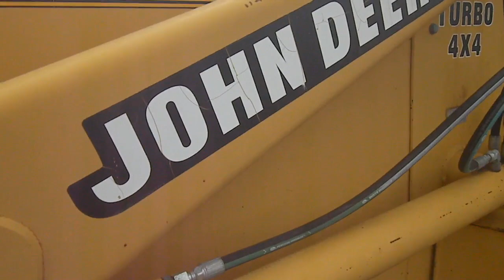4580- 1994 John Deere 310D Backhoe